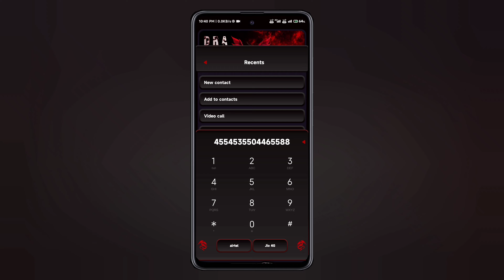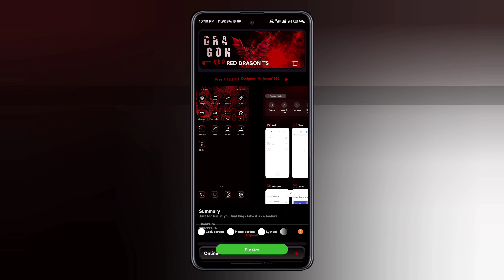Best miui themes for Xiaomi device ⚡ miui 12 themes 🔥 Xiaomi temamiui 12 theme.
• Theme download problem video link →

Highlighted Features

➥ Beautiful wallpaper
➥Awesome Control center theme
➥ old quick toggles redesigned
➥ Change in Notification Bar
➥ Beautiful icons Pack
➥ Unique Lockscreen
➥ Settings Changed
➥ Dialler Pad Changed

•HINDI → थीम का नेम जानने के लिए विडियो को पूरा देखे ..🤩

SOME TOPICS :
Miui 12
Miui 12.5